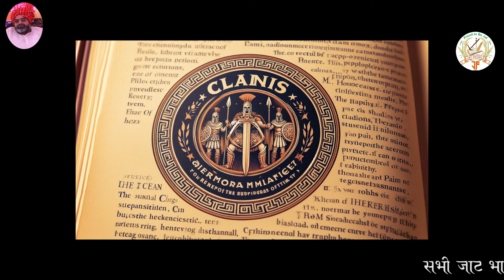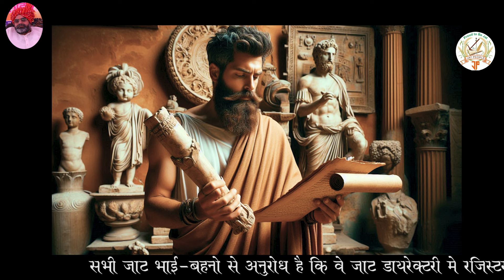डारा जाट गोत्र का इतिहास History of Dara Jat Gotra || JAT PEOPLE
This video is based on Jat caste